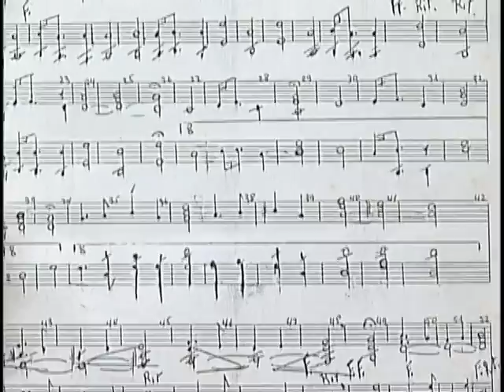Cena Aberta - Dante Rosseti e Ion Rodrigues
00:37 Entrevista com o Maestro e Compositor Dante Rosseti / 15:38 Matéria com Ion Rodrigues, Patrão do CTG Ronco do Bugio